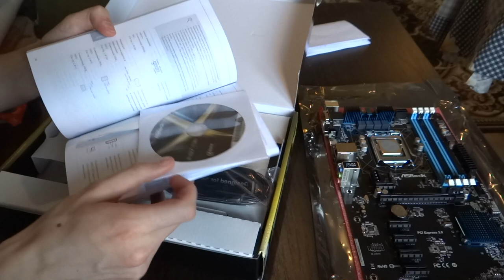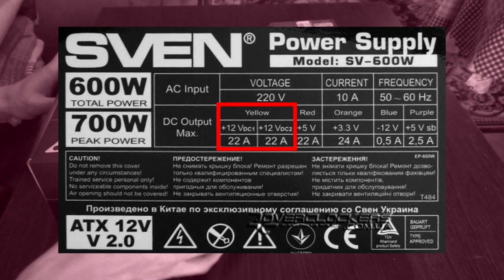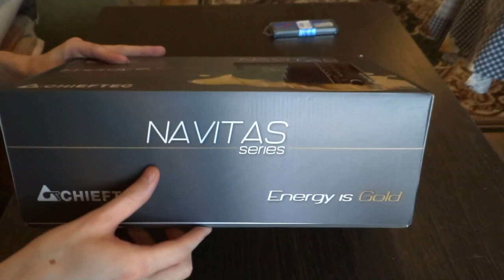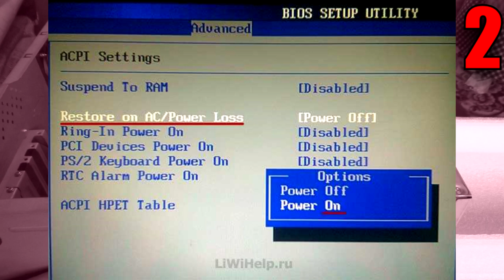Майнинг GPU ферма - Часть 1 - Комплектующие, обзор и распаковка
Если вы задавались вопросом как майнить и на главное на чем, то эта серия видео поможет вам разобраться в этом вопросе. В первой часте Вы увидите какие комплектующие стоит выбирать для GPU фермы (так же называют RIG) и как их надо выбирать.
Для своей майнинг фермы я выбрал такие комплектующие:
Материнская плата (1:42) - Asrock h97 anniversary
Видеокарта (8:01) - MSI r9 390 8gb
Блок питания (11:21) - Chieftec Navitas gpm-1250c
Оперативная память (10:32) - Goodram 8gb kit (2x4gb) ddr3 1600mhz
Процессор (7:02) - Intel Celeron G1840
Жесткий диск (6:18) - WD Blue 250gb
- Добавляйте в Избранное
Мои контакты
Пожертвования на детскую мечту ;)
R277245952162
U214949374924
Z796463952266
BTC - 1A8XgEE3WETXj8MrKUu8TX8vsvNuRJHAht
Ethereum - 0xDF4a2948d65b839faFE7A6a1eBfeb94Cd1975456